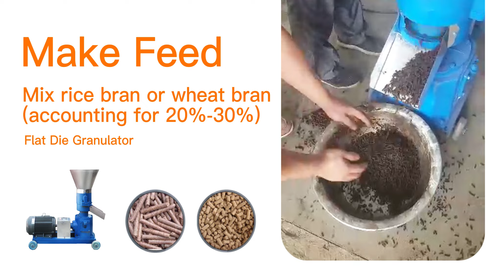What can we do with chicken waste?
Shunxin Chicken Waste Organic Fertilizer Production Line For SALE